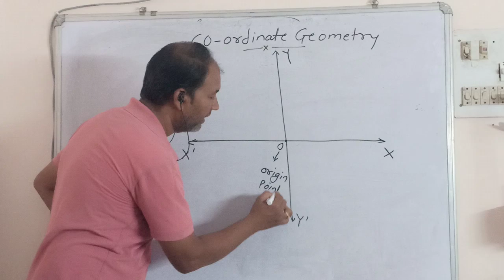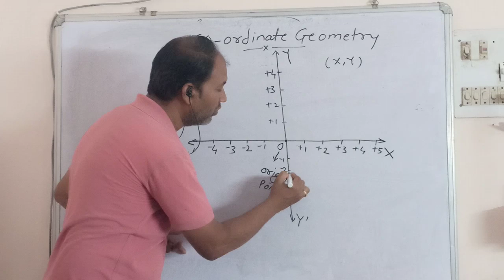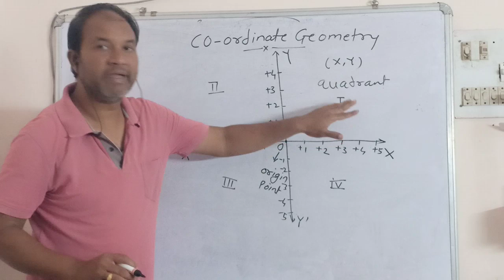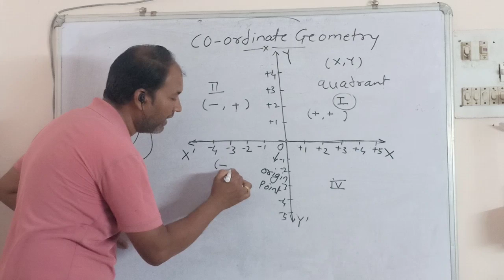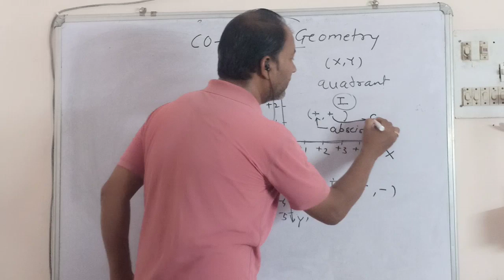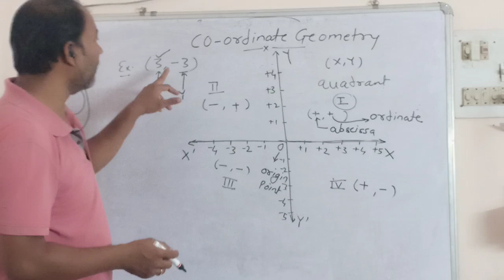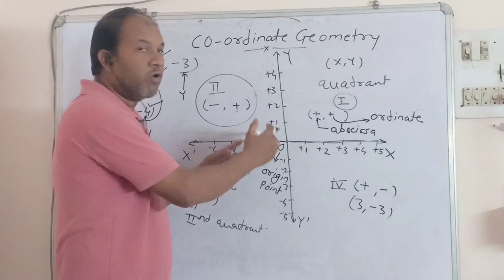basic class for coordinate geometry